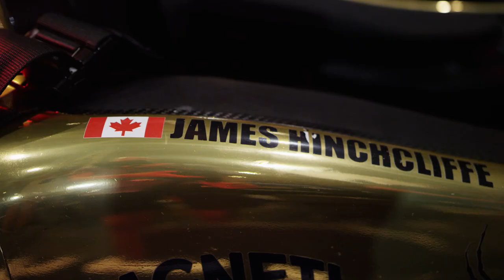James Hinchcliffe & Gunnarolla at the Honda Indy Toronto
Host gunnarolla and Honda Canada take you behind the scenes and into the action at the Honda Indy 2016 in Toronto. We interview James Hinchcliffe, ride with the Junior Red Riders, do a lap with the IndyCar Experience, and drive a Honda Pioneer in the parade lap before the big race.

DOP: David Schuurman